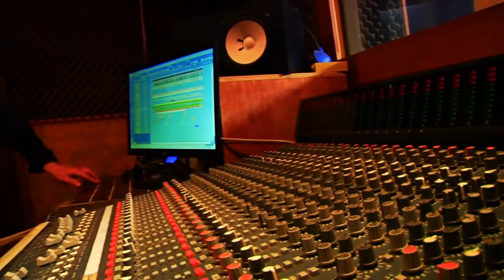Tincho Pezoa - "El Lobo Estepario"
Tincho Pezoa / "El Lobo estepario", del disco "El Conceptual de la Pera", Guitarrista Chileno de Rock Fusión